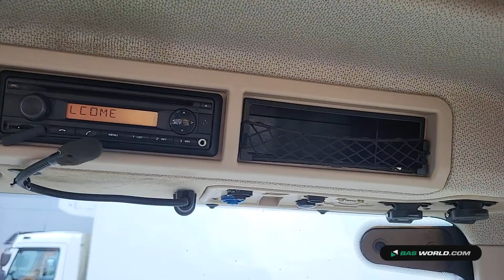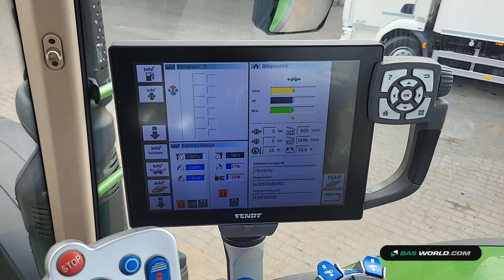70217513 Fendt 724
Fendt 724